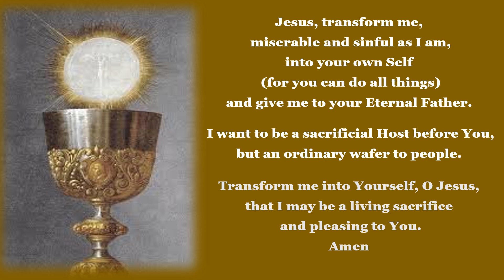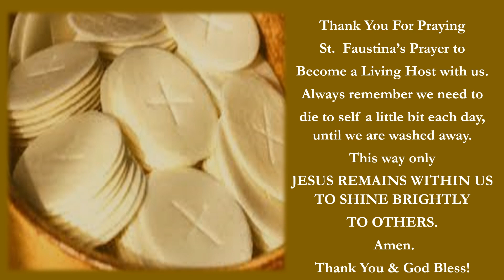St Faustina’s Prayer to Become a Living Host